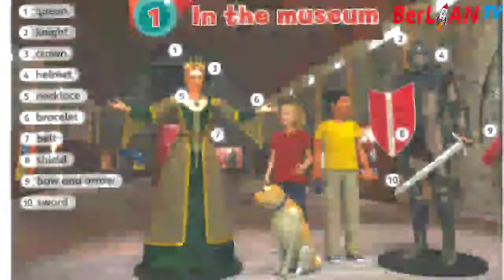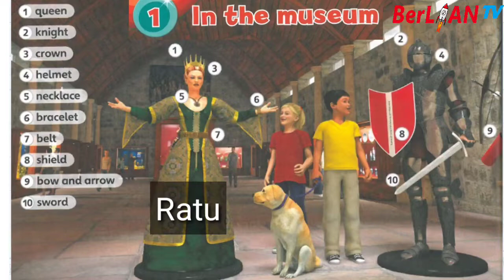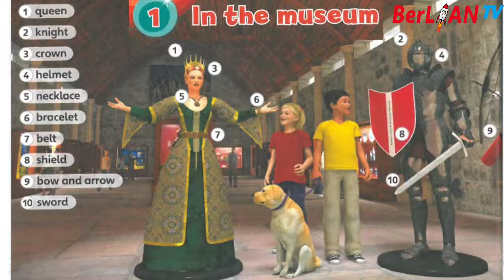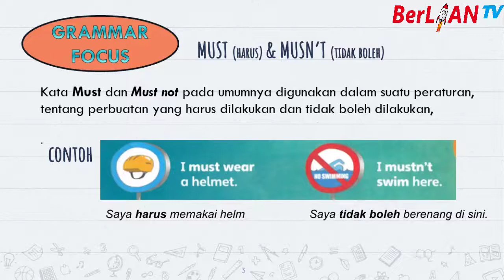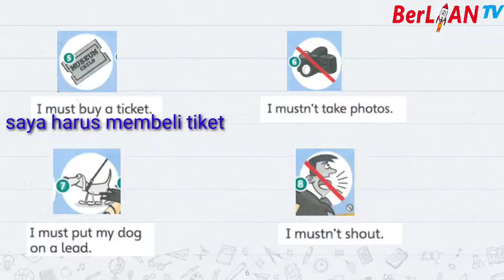In The Museum ( UNIT 1 ) - Bahasa Inggris Kelas 4 SD | BerLIAN School